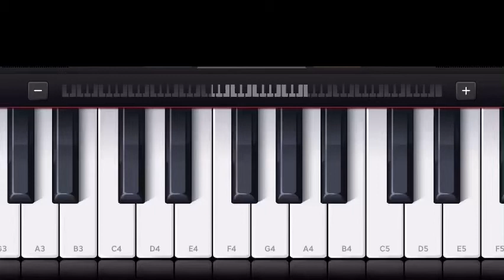I played puppets music box on piano 🎹!!